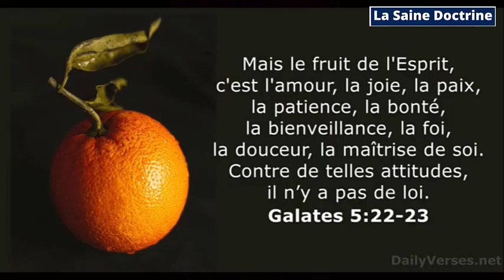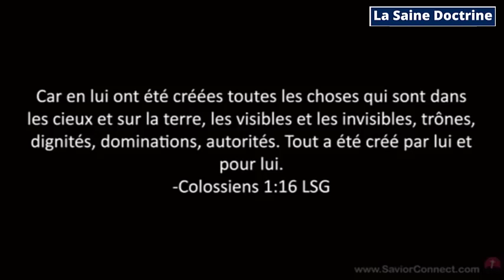Le fruit de l'esprit